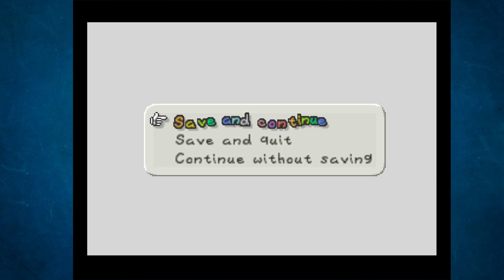Paper Mario part 16: Bury my heart at Gusty Gulch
I'm back baby! Ready to slap!